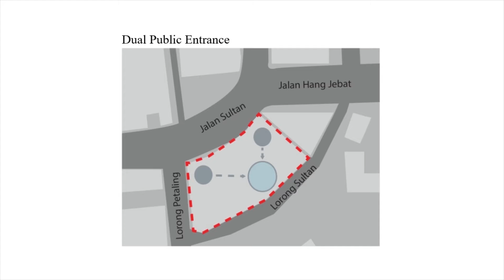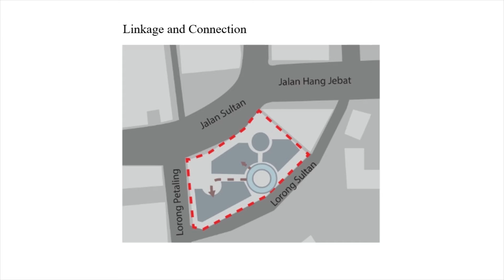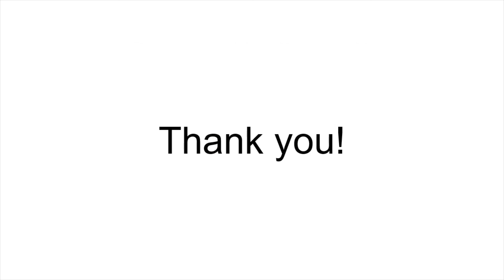[KLESF - UTAR DASD Manifest-ivity Virtual Exhibition] Video 6: Khoo Ke Xuan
KLESF - UTAR DASD Manifest-ivity Virtual Exhibition

Showcasing of UTAR student projects in Architectural Design.
Community centre - the city lobby

By Studio 5 Khoo Ke Xuan
Department of Architecture & Sustainable Design
Lee Kong Chian Faculty of Engineering and Science
Universiti Tunku Abdul Rahman